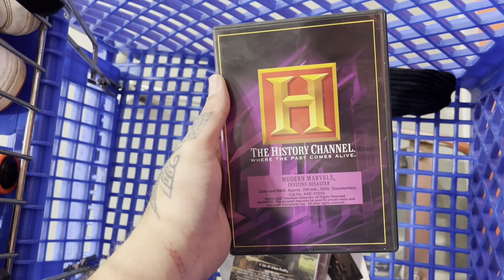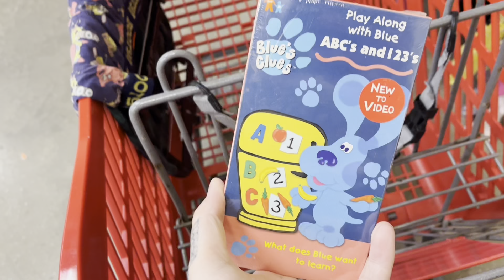LIVE THRIFTING FOR VINTAGE SHIRTS AT THE GOODWILL BINS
eBay store

Amazon store